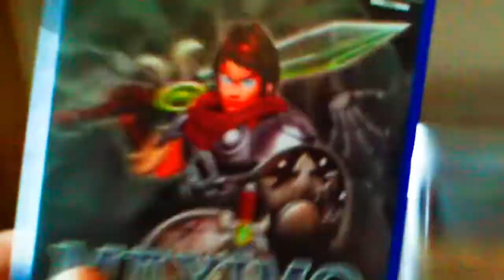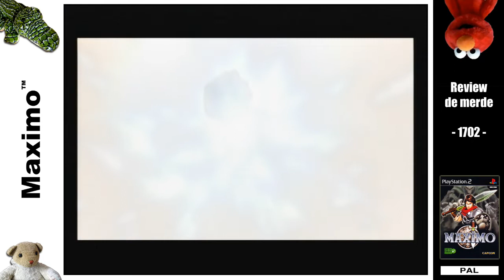Review de merde #1702 : Maximo [PS2]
#1702 : ghost 'n goblins + medievil = maximo